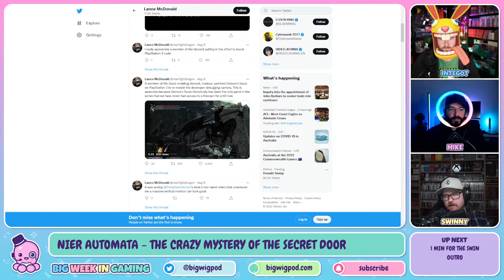The Mystery Of NieR Automata's Secret Door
DESCRIPTION ▼
In one of the craziest gaming stories in a while - a clip of an unknown mysterious secret door took the NieR Automata community by storm. Buckle up, it's gonna be a wild one...